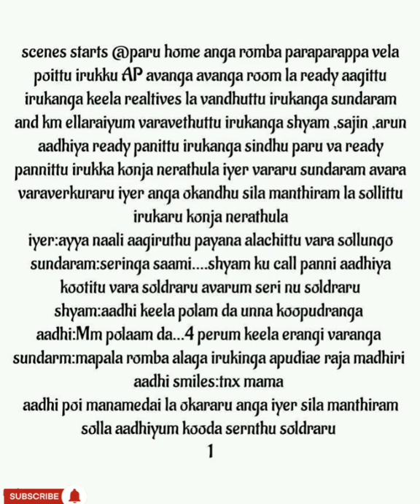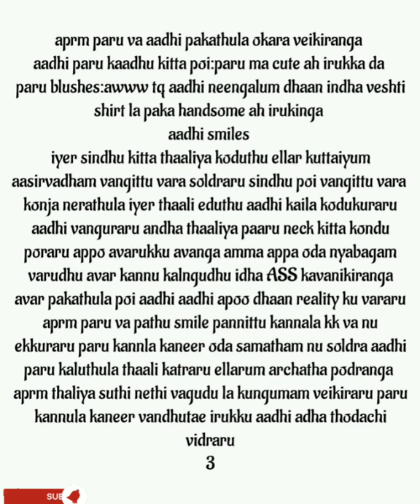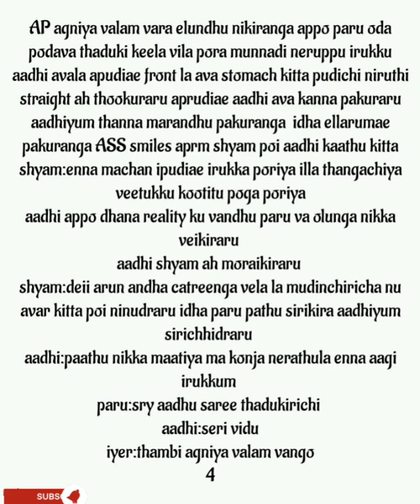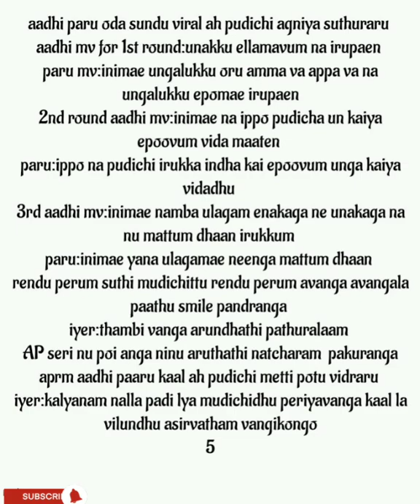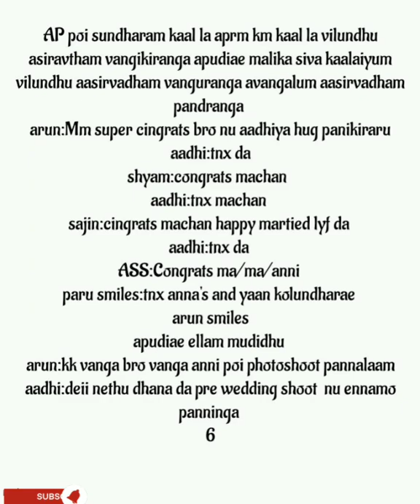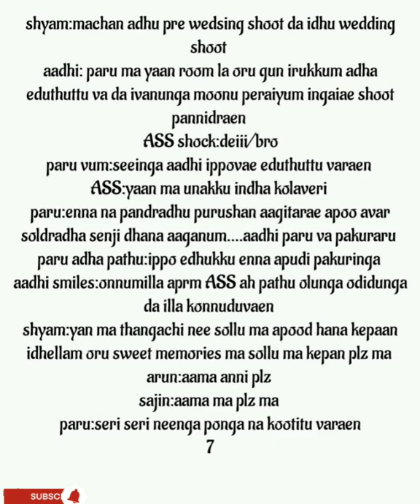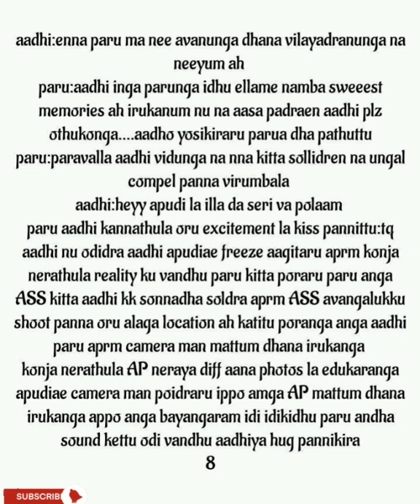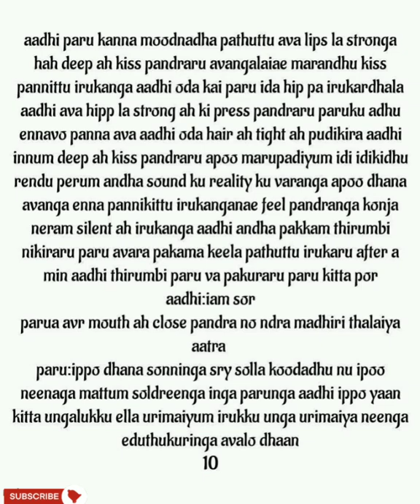Love Revenge || Episode no 13 (part 1) || AP Tale Time || Shades of AP Kadhal